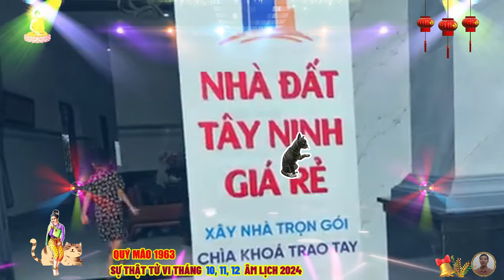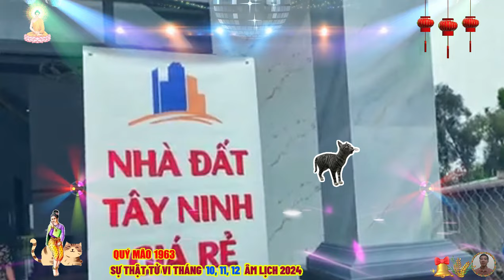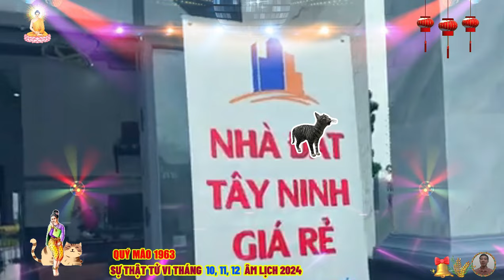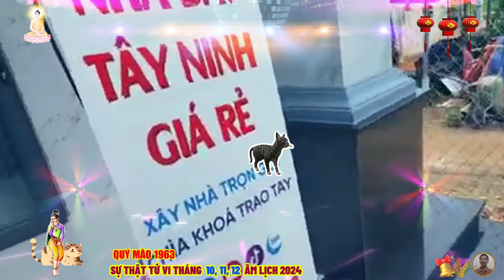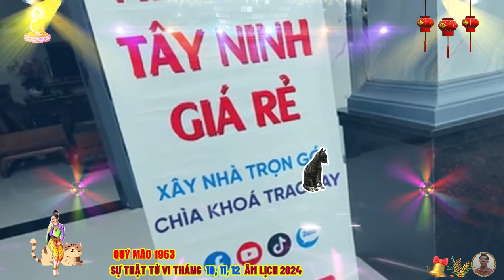🔴 Chấn động, Sự thật Tử vi Tháng 10 ,11, 12 âm lịch- QUÝ MÃO 1963 THẦN TÀI BÁO MỘNG CỰC GIÀU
chuyện quá khứ do ta tham, hay do ta ngu, hay do ta sân si, khiến hoàn cảnh hiện tại biết cũng không sao cả, miễn đừng lặp lại, cứ bình thản mà làm mọi thứ, dần dần quý mão sống trên đời đều có thể không trải qua bất kỳ sóng gió nào, nếu không thì cả cuộc đời thật nhạt nhòa, vô vị. những khó khăn và thất bại quý mão gặp phải trên con đường nhân sinh là điều khó tránh khỏi, vậy thì không thể vì sợ thất bại mà quý mão dừng chân không bước tiếp, không dám thử thêm một lần, nếu cố thêm một lần nữa mà vẫn không thành công, thì chí ít quý mão cũng biết rằng cách này không ổn, cùng lắm thì ta làm lại từ đầu.